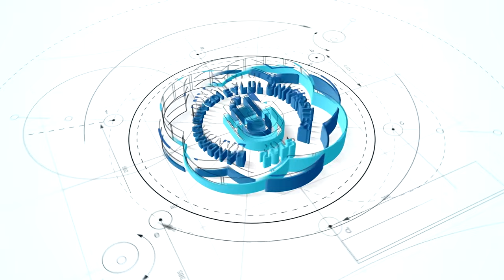Kapıdağ Yürüyüşü - Bandırma Onyedi Eylül Üniversitesi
Bandırma Onyedi Eylül Üniversitesi 23 Eylül 2017 Kapıdağ yarımadası yürüyüşü...